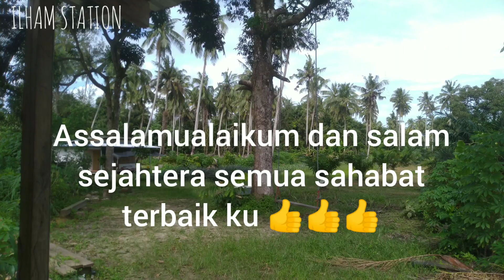Buat pondok kebun kelapa: cari batang kelapa untuk ganti papan lantai sementara beranda yang reput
Assalamualaikum dan salam sejahtera semua sahabat terbaik ku di channel ILHAM STATION, hari ini cari batang kelapa untuk tukar papan lantai sementara beranda hadapan pondok. apabila batang kelapa sudah ada, saya potong kepada 6 bahagian dengan 2 size berbeza , kerja potong papan kena di tangguhkan atas sebab kecuaian semasa mengangkat barang kelapa ke atas galang[alas]. slip disc berlaku lagi di bahagian yang sama. tambah dengan ubat yang tidak ada. saksikan video ini sehingga selesai agar tidak berlaku salah faham. terima kasih atas kehadiran sahabat terbaik ku di sini.